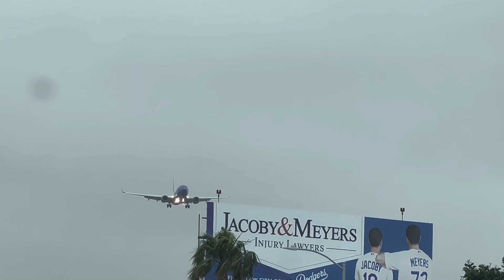Cloudy Planespotting at LAX